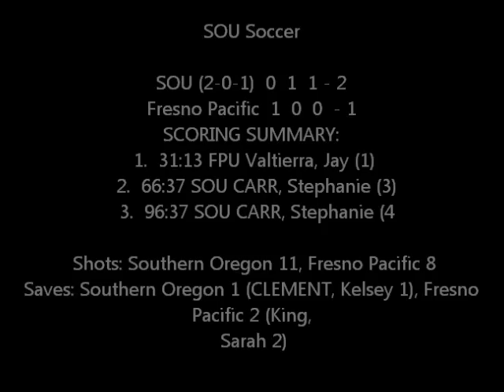Game of the Week: Southern Oregon University vs Montana Western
Southern Oregon University Football takes on Montana-Western in the Game of the Week...also updates from the SOU soccer and volleyball squad

This is a J-Mac Production.  Copyrighted September 2, 2012.